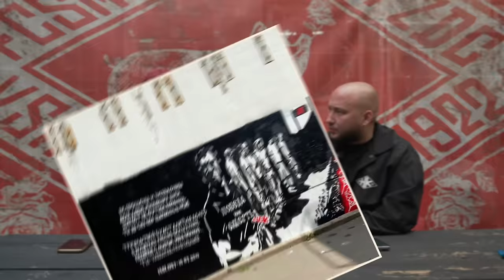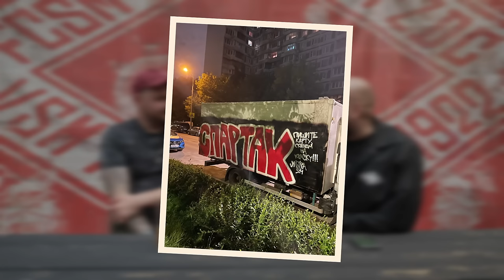ОТМЕНА FAN-ID? СОБОЛЕВ OFF? РАЗБОР РАМЕНСКОГО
Новый дайджест о прошедших событиях в красно-белом фанатизме и не только!

В видео мы разобрали многие события: это и матч с «Динамо», и выезд в Раменское, и регбийное дерби, и матчи ЖФК «Спартак». Заострили своё внимание на предложенном варианте решения проблемы фан-айди от парней из Эспаньолы.

А также мы осветили множество ультрас-новостей: массовые перебивы конских кусков, ситуация на Таганке и многое-многое другое!

P.S. Оставив комментарий под выпуском на YouTube-канале, вы автоматически примите участие в розыгрыше!

0:00 - всем привет!
0:18 - матч с Динамо. короткий обзор
1:48 - ЖФК Спартак против Зенита
3:28 - регбийное дерби против цска
5:42 - разбор матча в Раменском. Перфоманс и шиза
8:52 - полиция перекрыла дорогу для прохода
9:40 - давка на входе и согласование перфоманса
11:19 - забери у Тенниси до 20000р
11:52 - Ситуация с Соболевым. Переход в зенит?
14:25 - сторона от клуба
15:11 - нет желания играть за Спартак
16:01 - чем закончится история с Соболевым?
18:31 - Ультрас новости
18:50 - каждый год граффити Юре Волкову. Помним
19:43 - Лев Симонов. Помним. 4 года
21:22 - Ваня Гилдор. Помним. 2 года
22:36 - очередная битва за стену. Таганка
24:56 - Спасибо за поддержку друзьям из Киберпротект
25:22 - Эспаньола и фан-айди. Лед тронулся?
28:13 - акция Ультры перед сезоном
29:02 - ЦКГ на финале Медиалиги
30:08 - граффити в городе. трафареты в Москве и Туле
32:32 - ДР Васи, Воронежа и Бурых
34:10 - всем спасибо за поддержку! Не останавливаемся!